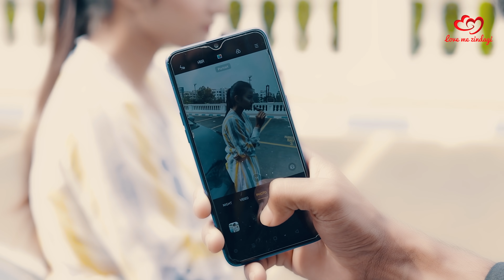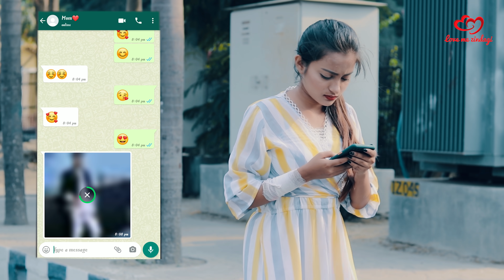Thoda Thoda Pyaar Hua | Sidharth Malhotra, Neha Sharma | Stebin |ZeeMusicOriginals | Love me Zindagi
Video created :-
Cast -                        Naymar Hasan, Riya, Bubai.
Video production - "Love me zindagi"
Story by -         Team Love me Zindagi.
Directed By -      Bubai.
Cinematographer - Raj
Video Edited -         Raj
Produced by -     Neymar Hasan

Audio credit:-
Lyricist - Kumaar
Music Composer - Nilesh Ahuja
Marketing & Promotions: Kirthi Shridhar Rai
- Marketing Head, Zee Music Company
Project Head: Deepti Bhatia - Zee Music Company Programming Mixed and Mastered by - Aditya Dev

Song Lyrics:-Teri Nazar Ne Kya Ye Kardiya Muj Se Hi Mujhko Juda Krdiya
Teri Nazar Ne Kya Ye Kardiya Muj Se Hi Mujhko Juda Krdiya

Meh Rheta Hu Tere Pas Kahi Ab Mujhko Mera Eshas Nahi
Dil Keheta Hai Kasam Se

Ke Thoda Thoda Pyar Hua Tumse Ke Thoda Ek Rar Hua Tumse Ke
Thoda Thoda Pyar Hua Tumse Ke Thoda Ek Rar Hua Tumse Ke
Zayda Bhi Hoga Tum Hi Se Ke Thoda Thoda Pyar Hua Tumse

Meri Ankhon Ki Dua He Ye Cherha Tera Ab Dekhe Bin Tuje Na Gujara Mera Meri Ankhon Ki Dua He Ye Cherha Tera Ab Dekhe Bin Tuje Na Gujara Mera

Main Saan Bhi Lu Tujhe Chahe Bina Ab Hoga Na Ye Humse